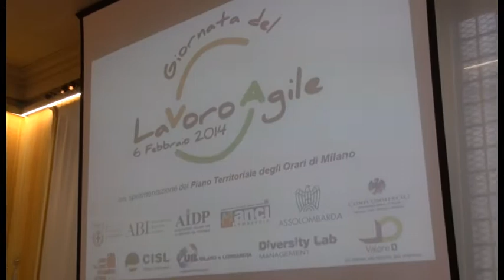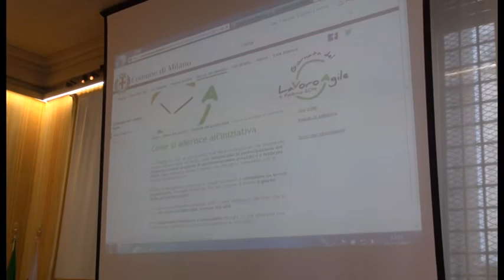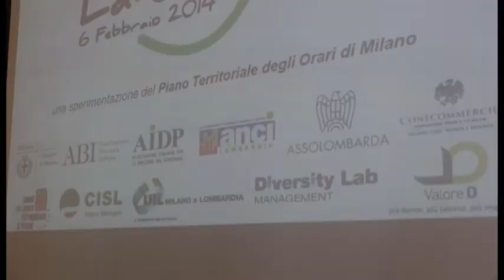A Milano la Giornata del lavoro agile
Il 6 febbraio 2014 si potrà lavorare da casa, da un bar, da un parco. Firmato accordo tra Comune, sindacati e imprenditori.